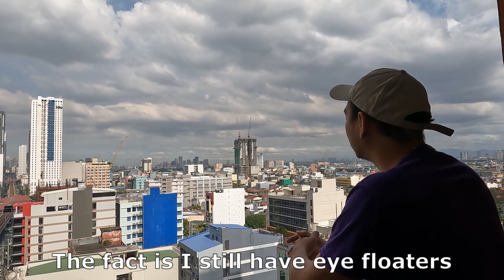FINAL RESULTS of 30 Day Pineapple Challenge for Eye Floaters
Hey guys here's my FINAL RESULTS of 30 Day Pineapple Challenge for Eye Floaters,
giving you my last review of this 30 day pineapple eating challenge :)

I am simply telling the world what I did to improve my vision. Anything I say here elsewhere